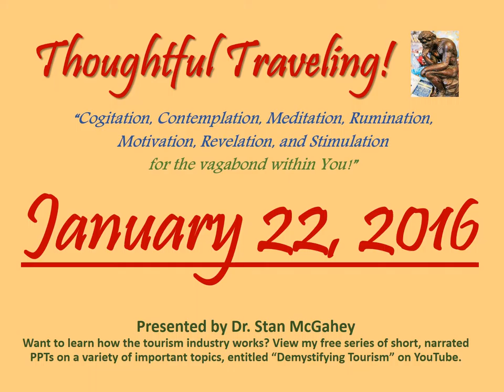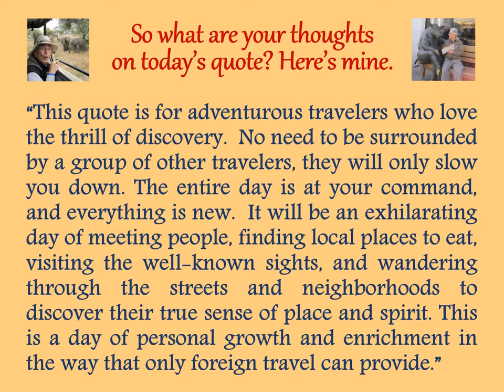"Thoughtful Traveling" ~ January 22, 2016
It’s by Dame Freya Stark, a British explorer and author who lived from 1893 to 1993.  She traveled in remote areas of Turkey and the Middle East long before most Europeans, especially women, and wrote two dozen books describing her adventures.

 “To awaken quite alone in a strange town is one of the pleasantest sensations in the world.”

So what are your thoughts on today’s quote? Here’s mine:

“This quote is for adventurous travelers who love the thrill of discovery.  No need to be surrounded by a group of other travelers, they will only slow you down. The entire day is at your command, and everything is new.  It will be an exhilarating day of meeting people, finding local places to eat, visiting the well-known sights, and wandering through the streets and neighborhoods to discover their true sense of place and spirit. This is a day of personal growth and enrichment in the way that only foreign travel can provide.”

January 1-31, 2016 (entries listed by date and source):
01 Seneca the Younger
02 Chinese Proverb
03 Democritus
04 Agnes Repplier
05 Paul Theroux
06 Ralph Waldo Emerson
07 Mark Twain
08 Zhuang Zhou
09 Albert Einstein
10 William Shakespeare
11 Ban Ki-moon
12 Turkish Proverb
13 Gertrude Stein
14 (Advertisement)
15 Carl Sandburg
16 Stan McGahey
17 Buddha
18 Michael Palin
19 Shunryu Suzuki
20 Ernest Hemingway
21 Kabir
22 Freya Stark
23 Johann Wolfgang von Goethe
24 Nils Kjaer
25 Ed Buryn
26 (Unknown)
27 Henry David Thoreau
28 Jan Myrdal
29 Louis L’Amour
30 William Hazlitt
31 Roy Goodman